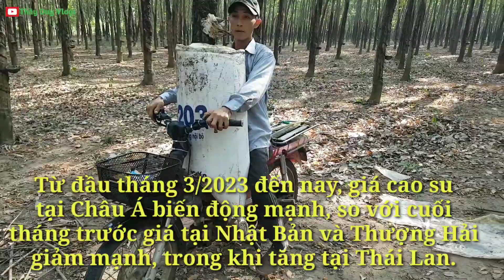Giá mủ cao su - Giá mủ cao su hôm nay ngày 18/03/2023 vùng nguyên liệu || Rubber Latex Price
Giá mủ cao su - Giá mủ cao su hôm nay ngày 18/03/2023 tại một số vùng nguyên liệu: Bình Phước, Đồng Nai, Phú Riềng, Bình Long.